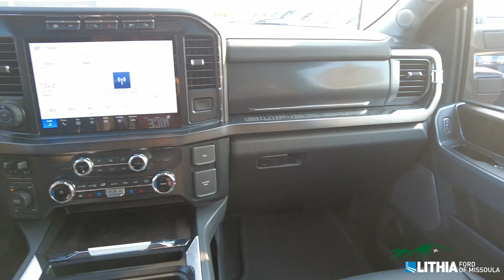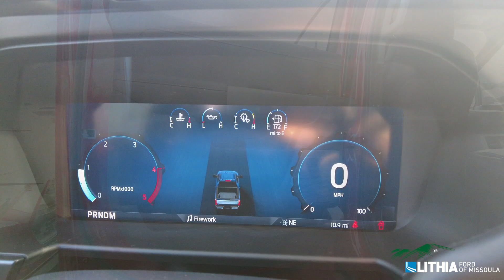2024 Ford F250 Lariat- REF57954